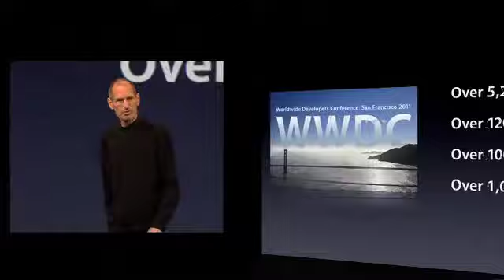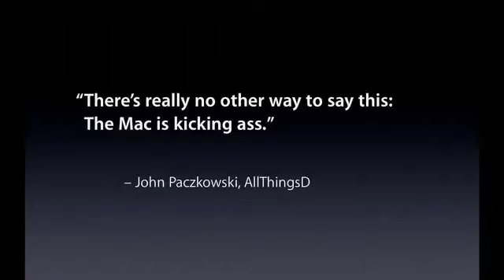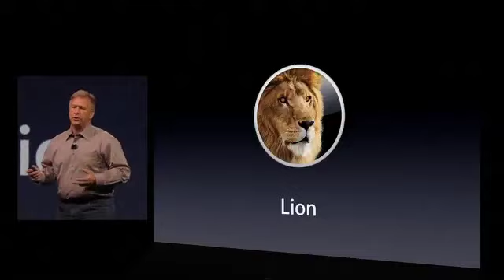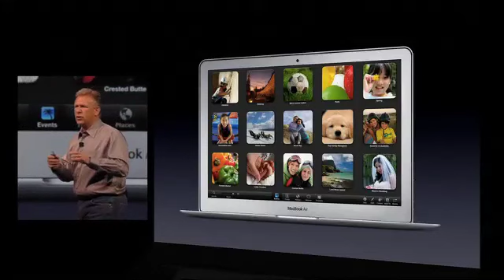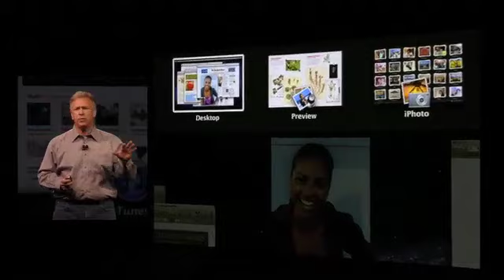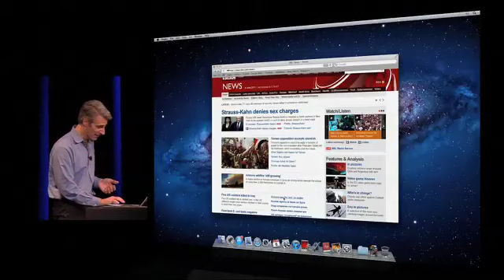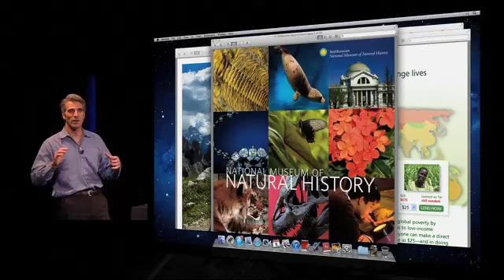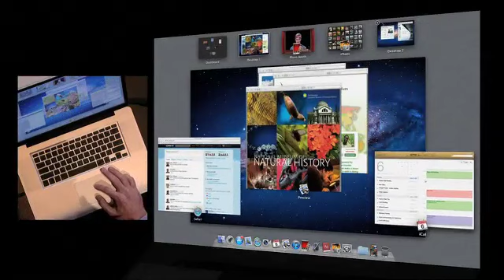Apple WWDC 2011 на русском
Презентация Apple, где презентовали новую iOS, MacOS 10.7 и iCloud